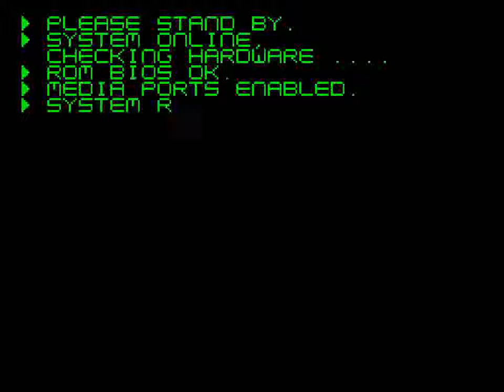Super Space Invaders (SMS) - Gameplay + Ending Doubleplay